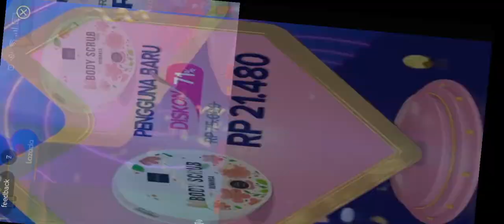What a fun game to play! Fish.IO first victory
What a fun game to play